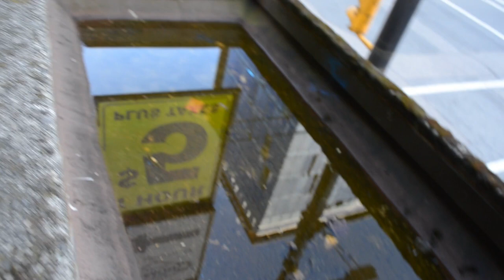Lost my lens cap!!